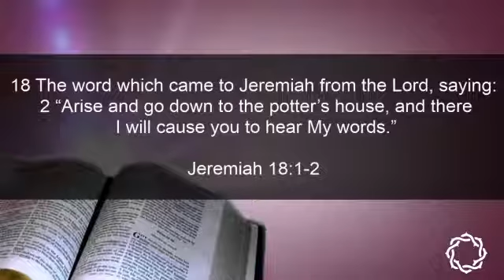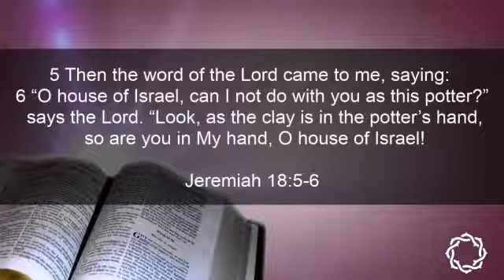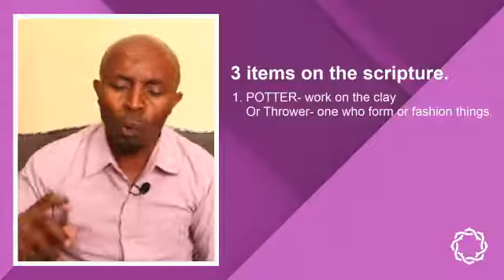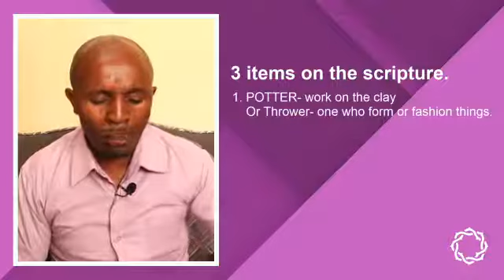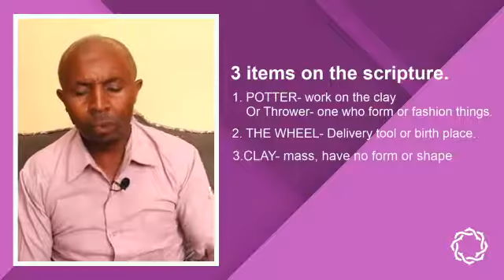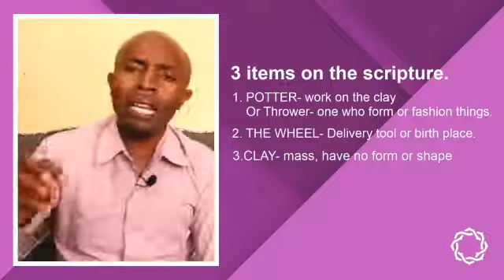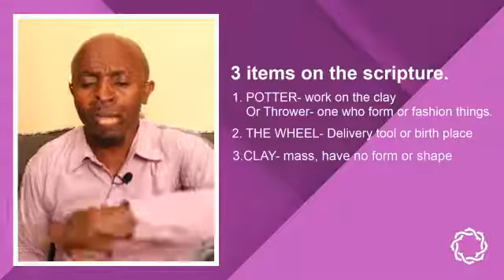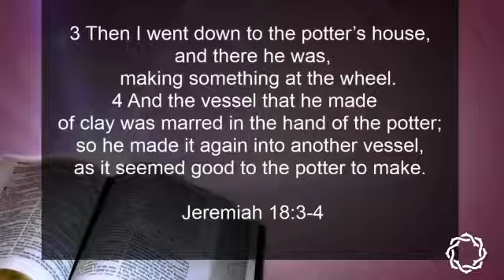GOD WILL BUILD IT AGAIN | Rev. John Mwangi